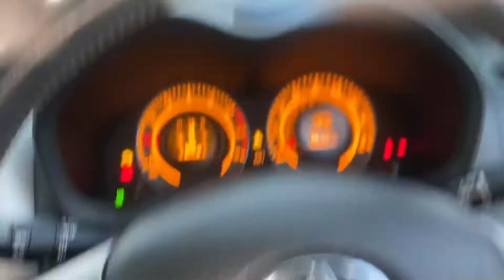Разборка Toyota - Auris E15 2006-2012, 1.3 Инжектор (VIN: SB1KT56E20F003807) HG09FUP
Разобран Toyota - Auris E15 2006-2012
Основные характеристики:
Год выпуска: 2004
Двигатель: 1NR0062275
Объём двигателя: 1.3
Тип двигателя: Бензин
Коробка передач: КПП 6-ст.мех.(МКПП)
Кузов: Хэтчбэк (5-дверный)
Смотри каталог запчастей Toyota - Auris E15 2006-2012 на :
⏰ Режим работы колл-центра:
08:00 – 20:00 – ежедневно

Для наших покупателей:
- бесплатная доставка;